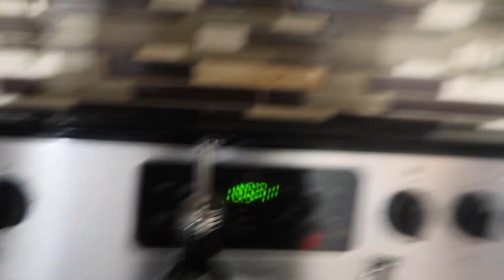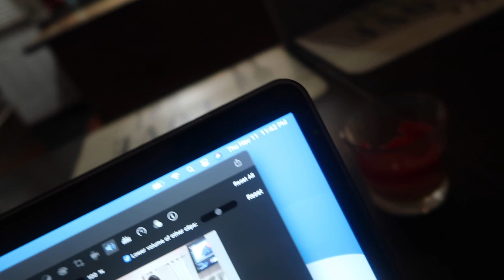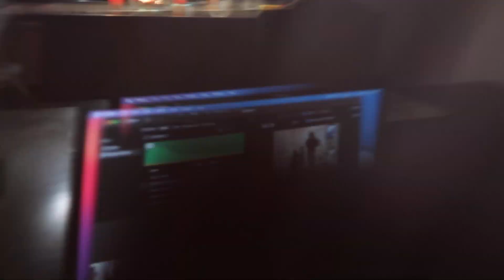Realistic School Night Routine of a Mom Of 3 **REALITY**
Realistic School Night Routine of a Mom Of 3

NOTIFICATION SHOUTOUT:
3. BE ONE OF THE QUICK ONES TO COMMENT